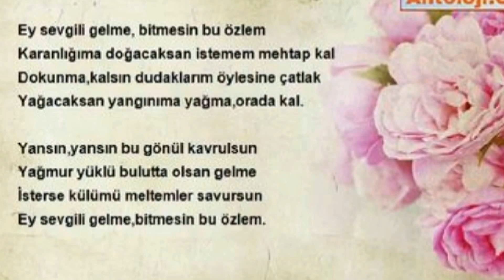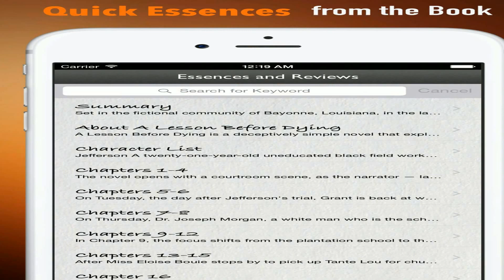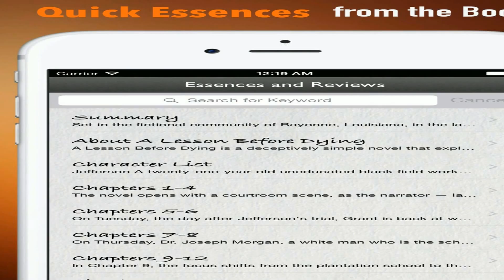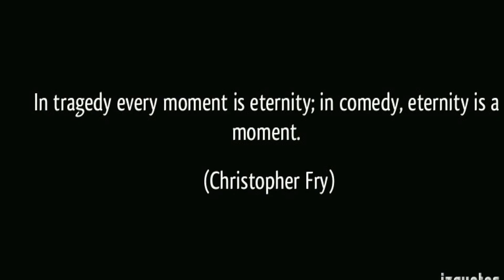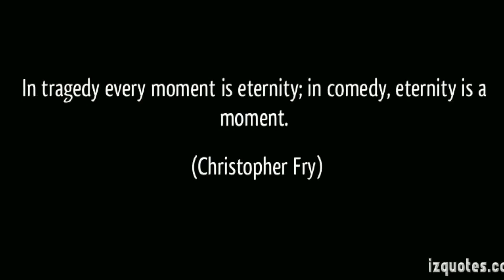Is this how the party of Lincoln wants to be remembered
Abraham Lincoln deserves to be remembered--not for the trivia we&apos;ll hear about today, but as a participant in one of history&apos;s great struggles for freedom.&nbsp;... Certainly, that&apos;s how the South viewed Lincoln&apos;s election.He concluded: &quot;So is this how the party of Abraham Lincoln dies?&quot; During his Monday morning broadcast, Scarborough said Trump&apos;s supposed lack of knowledge of Duke and the KKK were &quot;disqualifying.&quot;And the GOP is not the party of Lincoln. In 1960, Jackie Robinson was a Republican.&nbsp;... But on some level it’s still jarringly strange to consider how totally and fundamentally the parties switched places from Johnson to Johnson.He concluded: “So is this how the party of Abraham Lincoln dies?” During his Monday morning broadcast, Scarborough said Trump’s supposed lack of knowledge of Duke and the KKK were “disqualifying.”So, I want to give you a sense of three things about Lincoln: the sources of&nbsp;... Not content with that, Buchanan&apos;s Cabinet members openly spoke of how to keep Lincoln from being inaugurated, while&nbsp;... Even worse, Buchanan had just finished hosting an &quot;unofficial&quot; visit by the British Prince of Wales, the future Edward VII, and his large party of lordly advisors.&nbsp;... We of this Congress and this Administration, will be remembered in spite of ourselves.RJ Matson, Roll Call. The party of Lincoln, RIP? by Michael Gerson Washington Post Writers Group Columnist.&nbsp;... I don’t want to underestimate the difficulties involved in opposing one’s own presumptive nominee.This party needs less preaching and libertarian manifestos that essentially defend plutocracy.&nbsp;... I am very amused to read this post and amazed how the party of Lincoln Became the Party&nbsp;... Remembering the Twentieth Century Limited by Matthew Stevenson.How Hoyer got the deal done.&nbsp;... And the GOP, the Party of Lincoln, which fought for union and advanced civil rights from Reconstruction to Little Rock, has been left with a troubling lack of diversity on its political bench.Over the past century and a half, though, the party of Abraham Lincoln has changed dramatically.&nbsp;... And it went from a Northern-only party, to one that dominates the South. Here&apos;s how it happened.Print. Tanned, rested and ready. Lincoln 2016? Photo: Hulton/Archive.&nbsp;... Given that the alliance between the white South and the Republican Party has grown more firm than ever, it is hard to imagine how the party can refashion itself along Lincolnian or Rooseveltian...For its part, the Republican Party, whose first elected president was Abraham Lincoln, claims to be “Mr. Lincoln’s party.”&nbsp;... According to many popular historians, we need only remember that Lincoln saved the Union and destroyed slavery.Should Abraham Lincoln be remembered, in this day and age, as a Democrat?&nbsp;... The Republican party opposed Slavery, while the Democrat Party wanted to keep slavery.&nbsp;... How do present-day Southerners feel about Abraham Lincoln? What are the perks of a...And even into the &apos;70s and &apos;80s, when the Republican Party decided that it wanted to attract the people who hated black people rather than keep the black people that it had,” he ranted.&nbsp;... Because the Republican Party was the party of Lincoln.Abraham Lincoln was a part of this dynamic story, and he will always be remembered as a catalyst for change.&nbsp;... But don’t let the learning stop there—“Stand Tall” and tell us how the film inspired you and your students by participating in our “One Brave Thing” Pinterest...Trump Wants to Sell Half the U.S. Strategic Oil Reserve For … Robbie Gramer | 3 months ago.&nbsp;... If you’re wondering how the Republican Party, and the conservative movement it is associated with, could have sunk so low as to justify an assault on a journalist doing his...